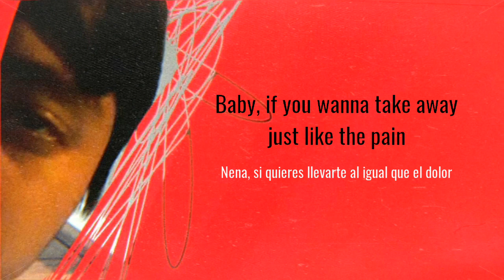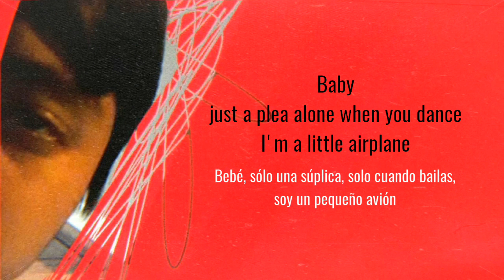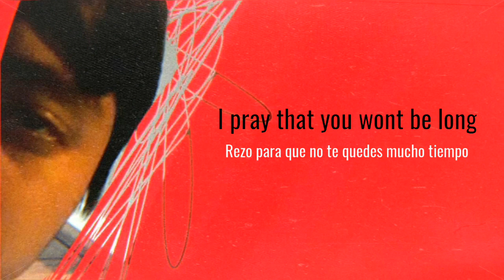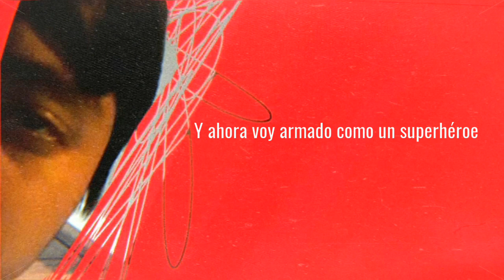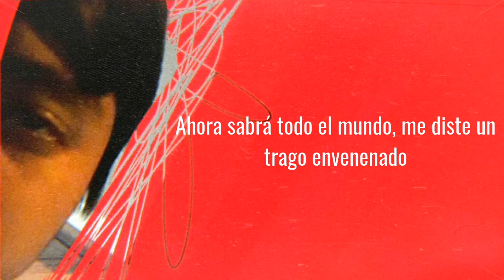Turbopótamos / Ultra Beba (Letra)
WeoOoooh

 Maldito Inconsciente